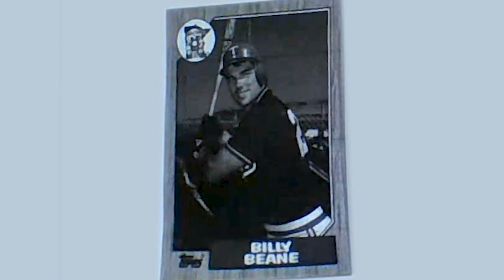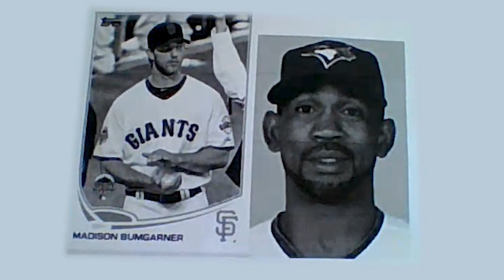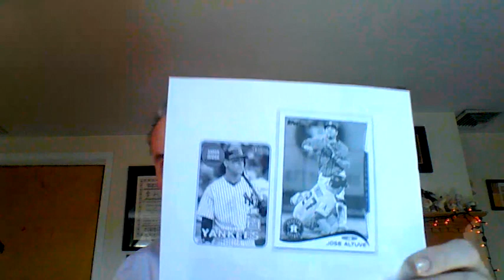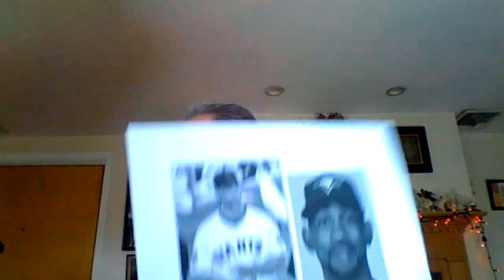2021 Sports History With Will OToole - Ep. 72: MLB Moneyball and World Series Predictors